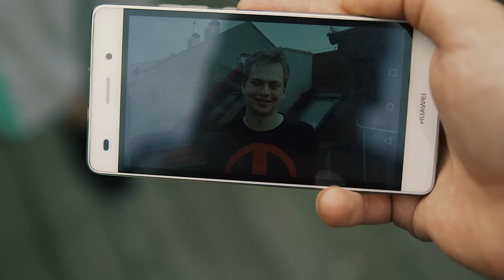PhotoGenik - FREAKOUT VINES #146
▼ Rozklikni popisek pro další info ▼

Pokud si chceš s bandou Freakout zahrát v super pc herně, tak sleduj události na

Chcete nám poslat balíček?
Františkovská 81/37
Liberec 46001
Petr Brunner

Pokud tě baví naše videa, tak se přidej na náš Instagram a Facebook.

Další odkazy
Stream: